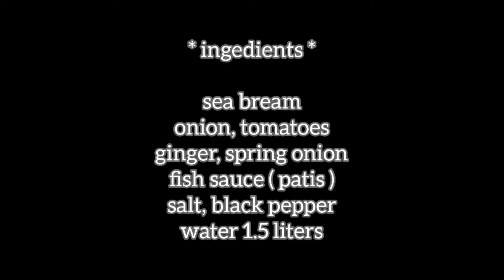Fish Head Soup ( sea bream )